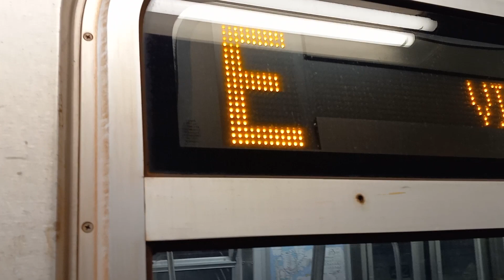R160 (F) and (E) trains enters and departs at 42 st Bryant park